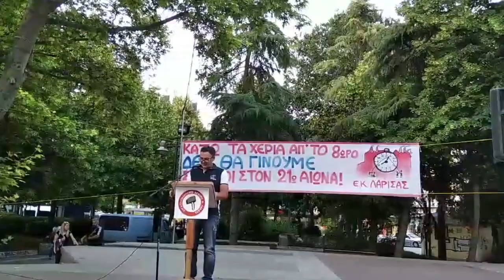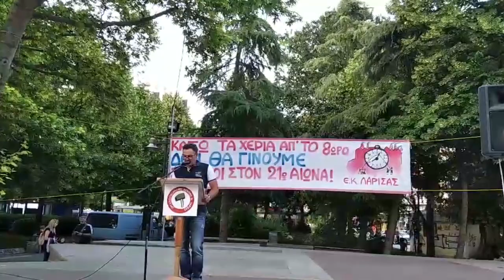ΣΥΛΛΑΛΗΤΗΡΙΟ ΕΡΓΑΤΙΚΩΝ ΣΩΜΑΤΕΙΩΝ ΣΤΗ ΛΑΡΙΣΑ